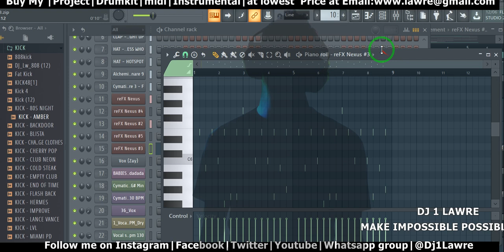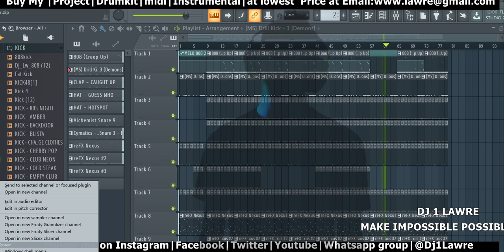make drill beat on fl studio 21 by 1lawre